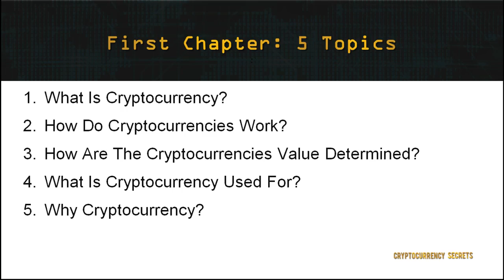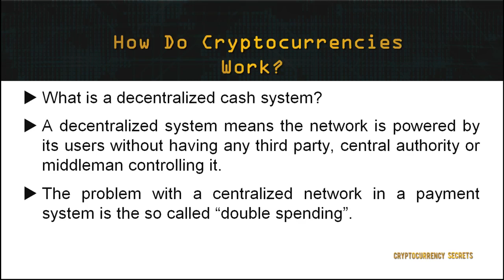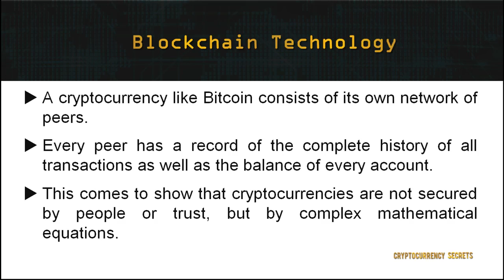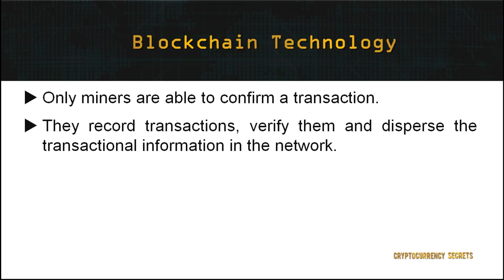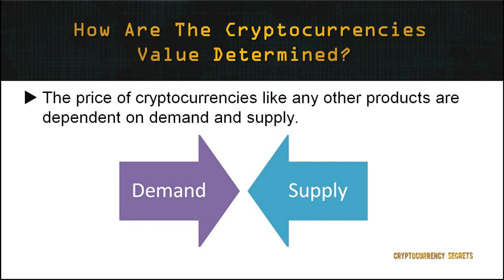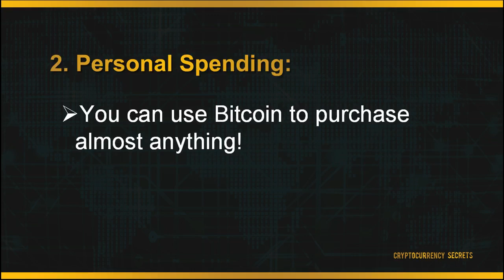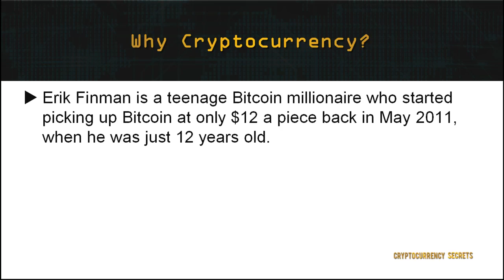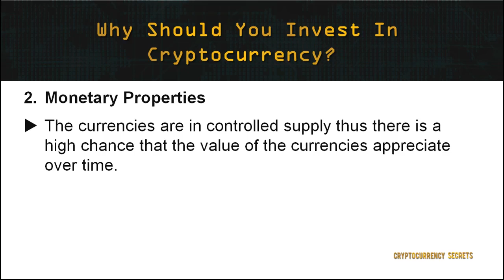What Is Cryptocurrency — An Introduction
●▬▬▬▬▬▬▬▬▬▬▬ஜ۩۞۩ஜ▬▬▬▬▬▬▬▬▬▬▬●
●▬▬▬▬▬▬▬▬▬▬▬ஜ۩۞۩ஜ▬▬▬▬▬▬▬▬▬▬▬●